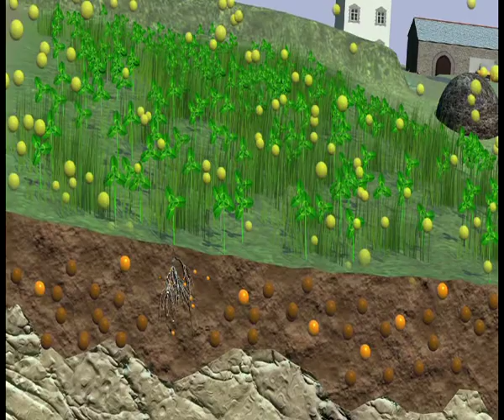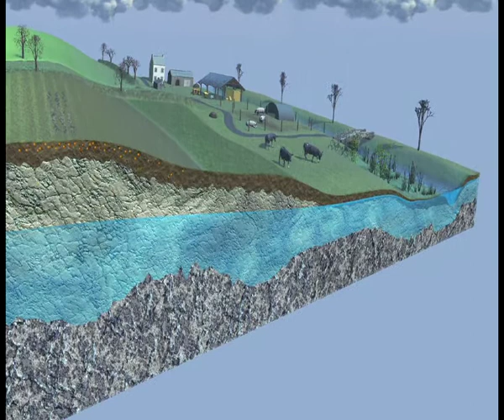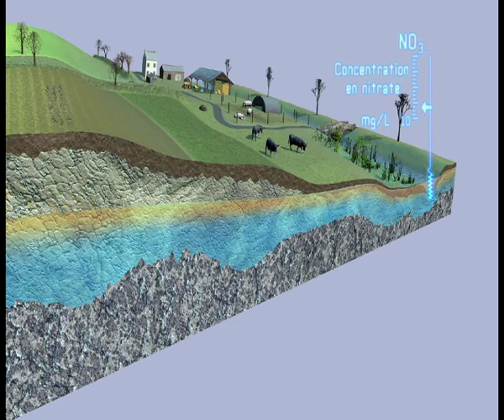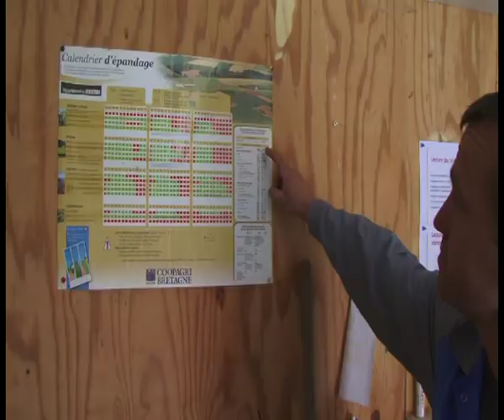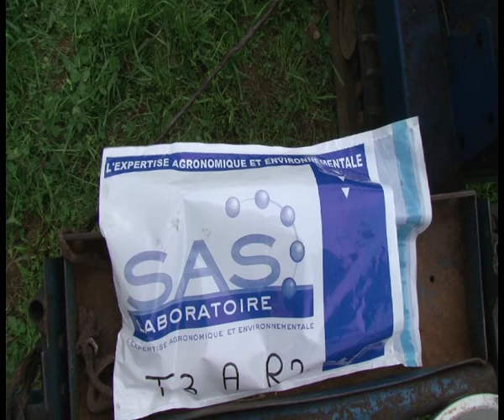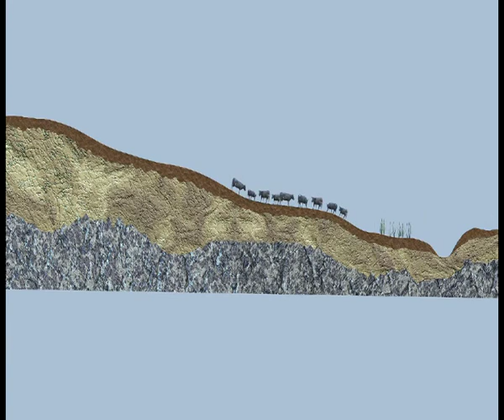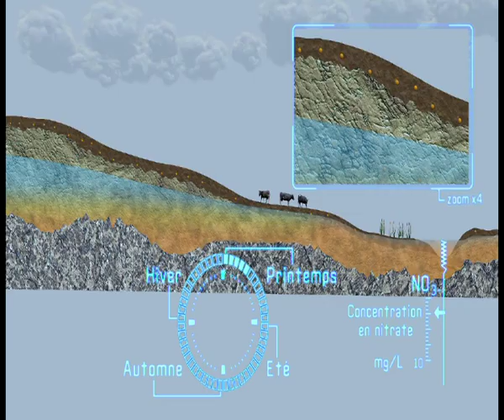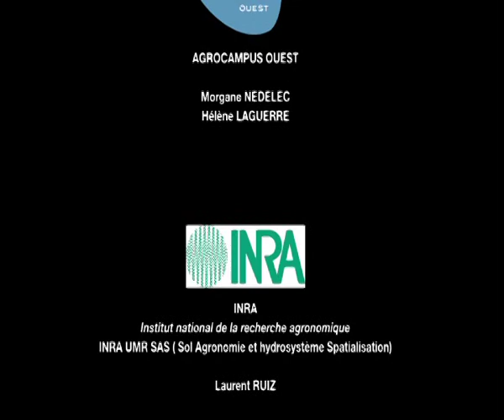Eau, agriculture et territoire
Ce film est une plongée dans l’étonnant voyage d’une goutte d’eau, tombée sur un bassin versant tel que celui de l’Odet en Cornouaille ou encore celui de La lieue de Grève et du Léguer en Côtes d’Armor.
Au fur et à mesure de son cheminement, les risques liés aux interactions entre l’eau, l’agriculture et les différents milieux rencontrés sur le territoire sont identifiés et expliqués. L’analyse des phénomènes physico-chimiques, biologiques ou physiologiques mis en jeu permet d’éclairer la problématique avec un coup de « projecteur scientifique ».
Pour préserver la ressource en eau, les agriculteurs mettent en oeuvre des itinéraires techniques qui s’appuient sur des travaux de recherche, mobilisant des compétences scientifiques transversales, en vue d’obtenir un résultat précis.
Ces résultats sont quantifiables, même si des écarts à l’optimum existent encore.
Ces pratiques participent au développement durable du bassin versant en conciliant environnement, économie agricole et attentes sociétales.